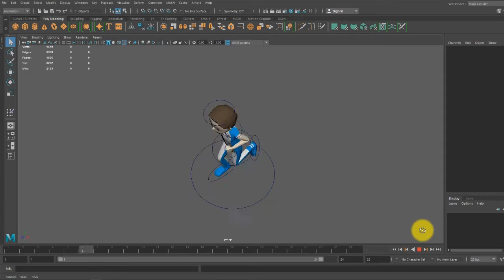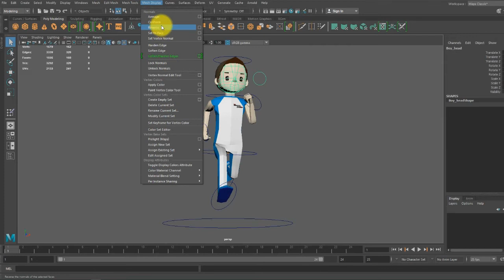Low Poly 3D Modelling #4 UVmapping Upgrade and Running Trial Timelapse